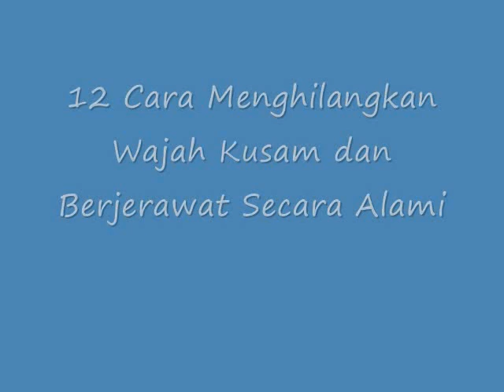TERNYATA!! Inilah 12 Cara Menghilangkan Wajah Kusam dan Berjerawat Secara Alami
Cara Menghilangkan Wajah Kusam dan Berjerawat Secara Alami